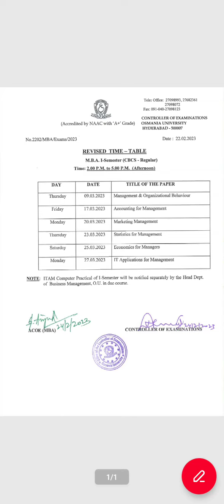OU University MBA 1st Year 1st Semester Exam Revised Timetable 2023 || OU MBA 1st sem Exam timetable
Osmania University MBA 1st Year 1st semester Exam Timetable 2023 || OU MBA 1st sem Exams timetable
ou MBA exams
ou MBA 1st year exams
MBA 1st sem exam date 2023
MBA exam time table 2023
MBA 1st sem exam date 2023 ts
osmania university MBA exam time table 2023
OU University mba 1st Year 1st semester Exam Timetable 2023 || OU mba 1st sem Exams timetable